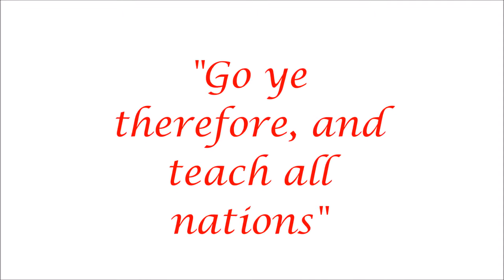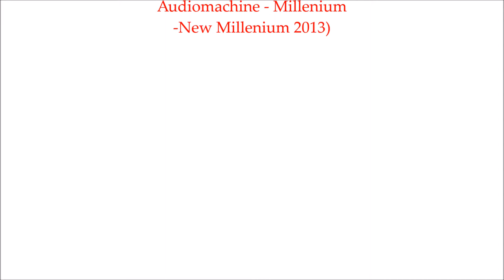Presentation Oratory Blessed Noël Pinot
this movie present you the oratory Noël Pinot, a new catholic fraternity. The bro want to serve poor, announce of Gospel and be saint after the exemple of the Noël Ponot's life.